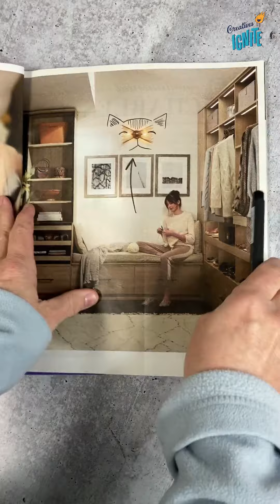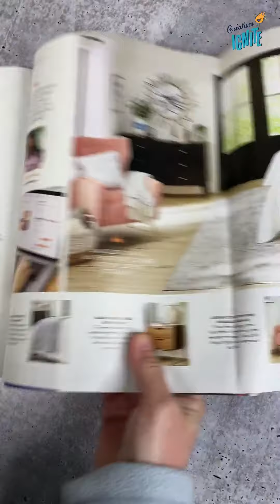Imaginember preview Exercise Your Imagination all November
Creatives Ignite helps solopreneurs by providing workshops, coaching, and a community. Our mission is to encourage & connect creative entrepreneurs so no one ever feels alone on their entrepreneurial journey.

Creatives Ignite helps creative entrepreneurs niche down, get focused, uncover and utilize their strengths and superpowers, helping them reach their business and creative goals.

The Group Program:
At Creatives Ignite, we know that you want to be a focused, confident entrepreneur with clear direction. In order to do that, you need to get out of your head and learn from other creative entrepreneurs. The problem is you're a solopreneur with limited knowledge and experience on what your next steps need to be which makes you feel uncertain and alone.

SKILLSHARE 1 month free premium membership